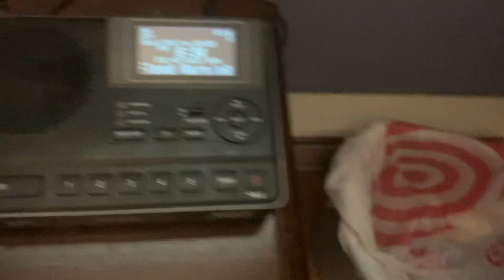Flash Flood Warning - 7/3/23 (EAS #869)